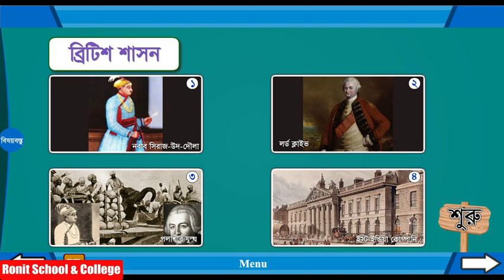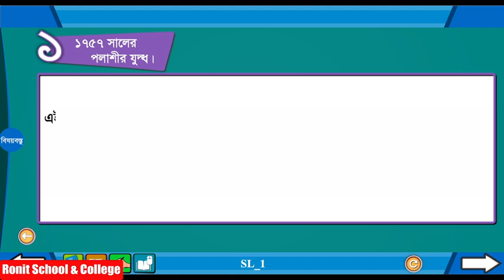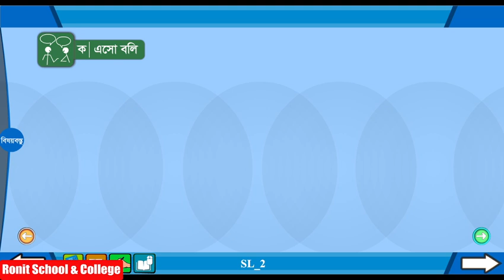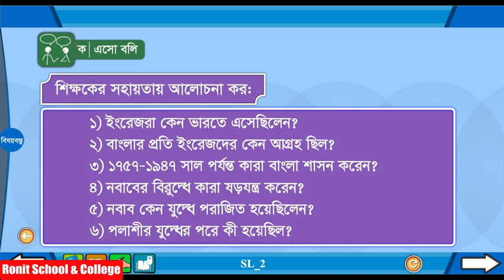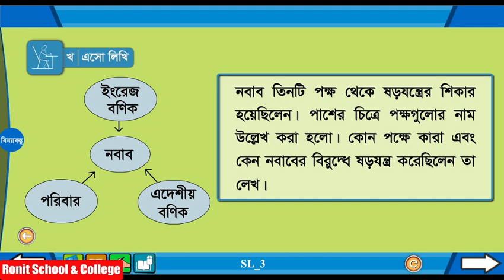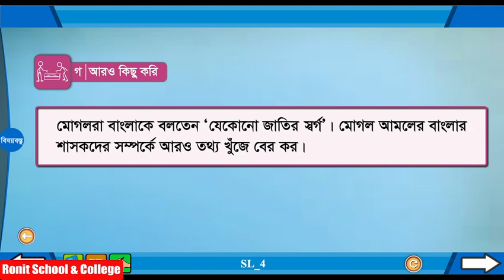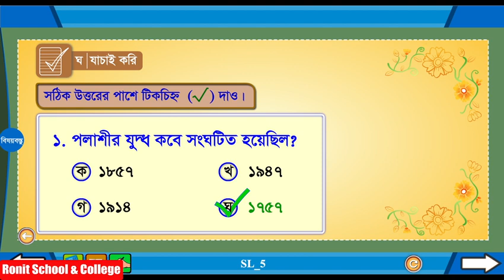Class 5 BGS Chapter-2 Part-1 |৫ম শ্রেণি বাংলাদেশ ও বিশ্বপরিচয় অধ্যায়-২ পাঠ-১|Ronit School & College